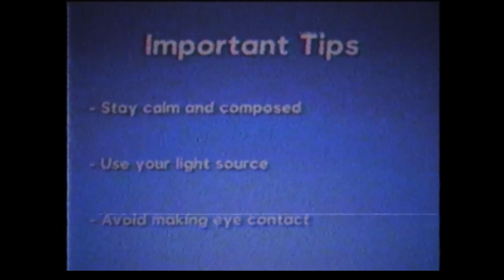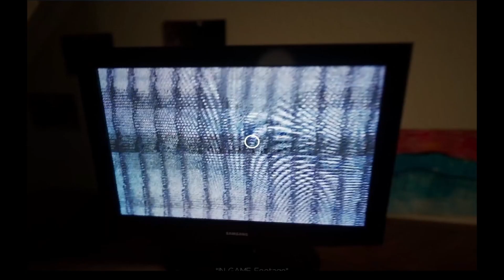Subliminal: Steam Store Preview ( RELEASE DATE:Q3 2024 )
Subliminal is a real-time software raytraced horror/puzzle game based on the concept of The Backrooms. Endless procedurally generated levels, bleeding edge lighting, hostile entities, liminal spaces, and a sense that something is not quite right...

Platform: Microsoft Windows
Developer: Sven
Genres: Simulation video game, Indie game, Strategy
Publisher: Sven